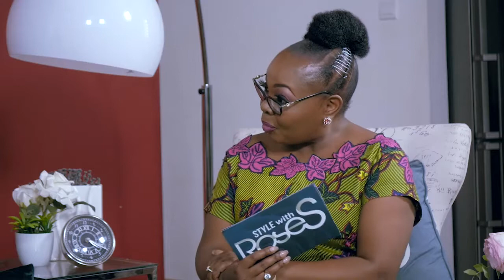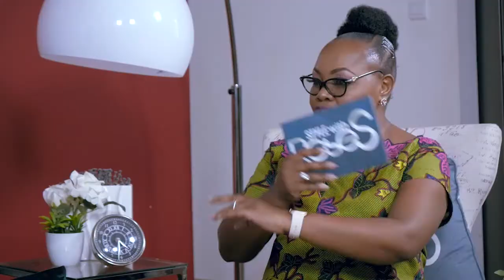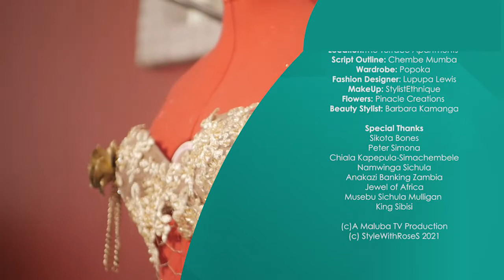STYLE WITH ROSES SEASON 3 SPONSORED BY STANBIC BANK ZAMBIA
On today's special Youth Day edition of StylewithRoseS, Rose Sibisi has a heart-to-heart talk with two young people who have come back home to make  their mark after being away from Zambia. Season 3 of Style with Roses is sponsored by Stanbic Bank Zambia.